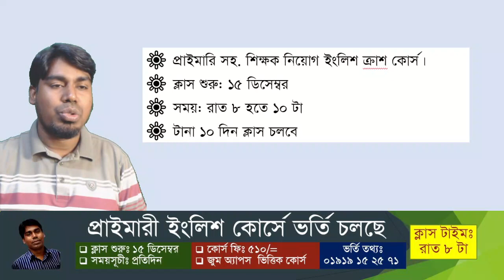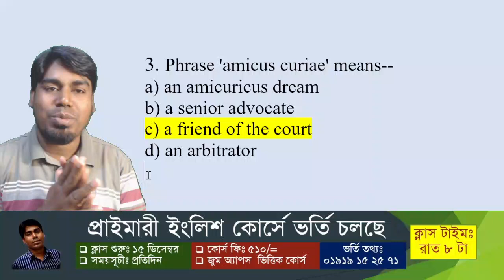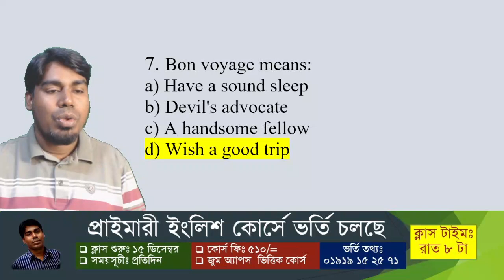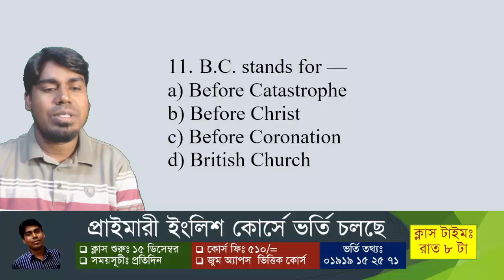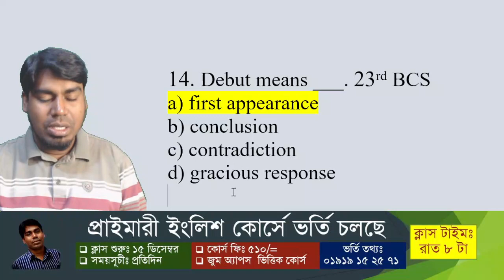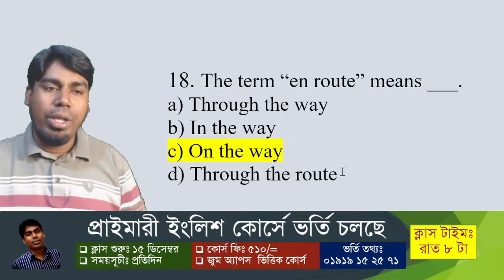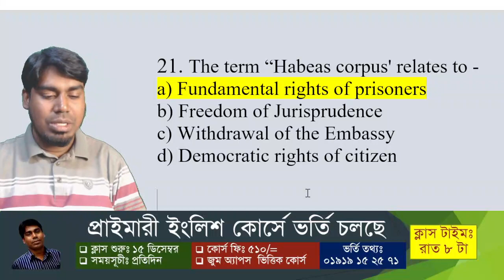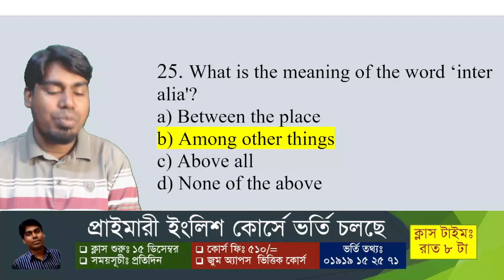Foreign Phrase 01